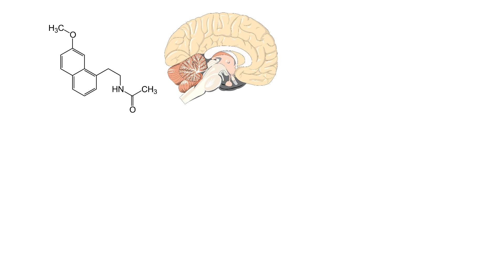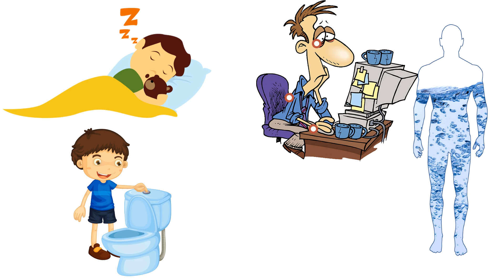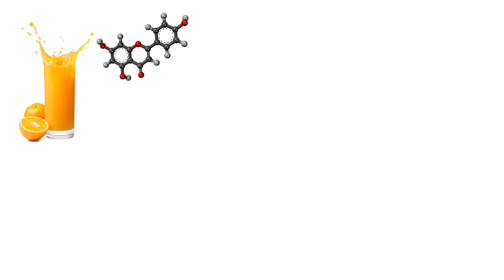7 научных советов, чтобы легко просыпаться и быть бодрыми и сконцентрированными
Кофе или кофеин по утрам – это необходимость, ведь он стимулирует вашу центральную нервную систему, поднимает настроение и повышает вашу бдительность, но в те времена, когда это недоступно или тем, кто его не пьет, вот несколько научных советов, которые помогут вашему телу.
Легкий мелатонин – это гормон, выделяемый мозгом, и имеет решающее значение для регулирования вашего сна. Когда темно, ваше тело производит больше мелатонина, который заставляет вас спать, а когда светло, производство мелатонина очень низкое. Так что откройте ваши шторы, выйдите на улицу и отдайтесь солнечному свету утром, чтобы уменьшить выработку мелатонина и физиологически разбудить ваше тело. Если вы вынуждены просыпаться в темноте, то попробуйте включить светящийся будильник, он наполнит комнату светом, чтобы разбудить вас естественным образом. Но получается, в этом случае, придется потратиться на такой будильник.
Водные исследования показывают, что, подвергая себя холодному душу, вода может активировать компоненты мозга, отвечающие за регулирование бодрствования, что заставляет вас чувствовать себя бдительным. Исследователи также обнаружили, что шок от холодной воды под душем может увеличить скорость метаболизма и снизить чувство усталости.
Восполняйте водный баланс, ведь пока вы спите, вы потеете, дышите и встаёте, чтобы справить естественную нужду. Все перечисленные пункты обезвоживают ваш организм. Исследования показывают, что даже легкое обезвоживание снижает бдительность, увеличивает утомляемость и отрицательно влияет на умственную концентрацию. Поэтому утром в первую очередь берите стакан воды, чтобы пополнить запас жидкости, который будет бороться с усталостью. А также, не забывайте пить воду в течении всего дня.
Исследователи здорового завтрака обнаружили, что участники чувствуют себя более бодрыми после еды утром, если еда была с высоким содержанием простых сахаров. Еда по типу пончиков, снижает бдительность, тогда как еда с высоким содержанием клетчатки и углеводов, таких как овсяная каша повышают активность. Другое исследование показало, что завтрак с высоким содержанием жиров вкуснее, но приводит к тому, что в течении дня вы будете потреблять больше еды, чем после завтрака с высоким содержанием клетчатки и углеводов, которые утоляют голод и усиливают когнитивные функции.
Пейте апельсиновые сок, так как цитрусовые богаты молекулами, называемыми флавоноидами. Флавоноиды были связаны с замедлением когнитивного спада из-за старения, а также ускорения возникновения нейродегенеративных заболеваний, таких как Альцгеймер. Исследования показали, что участники, которые употребляли апельсиновый сок, богатый флавоноидами, имели повышенную бдительность и когнитивные функции по сравнению с другими участниками, кто получал плацебо.
Физическая активность важна утром. Исследования показали, что физически активные студенты лучше справляются с тестами и у них улучшаются познавательные способности за счет усиления кровотока по всему телу, обеспечивая мозг большим количеством кислорода.
Слушайте музыку, так как она обладает способностью вызывать состояние возбуждения. Расширение зрачков и повышение артериального давления может увеличить активацию в областях мозга, связанных с движением и способностью выделять дофамин, который дает хорошее самочувствие. Так что правильно формируйте свой плейлист, чтобы было только положительное влияние музыки на организм в утреннее время.

 как легко просыпаться
научные советы для легкого пробуждения
сон
лафхаки